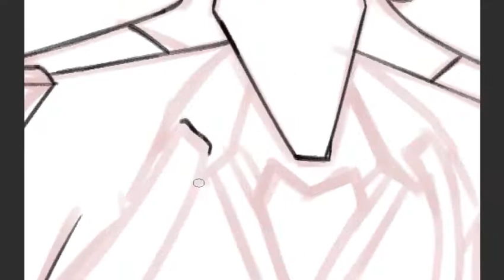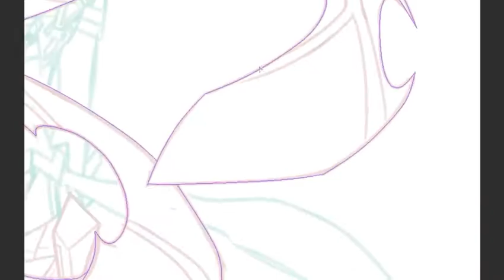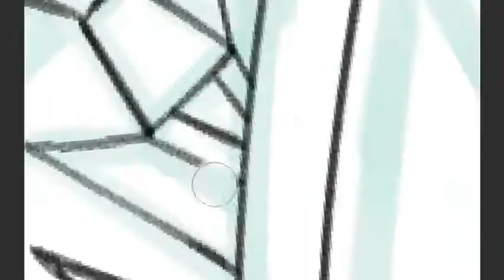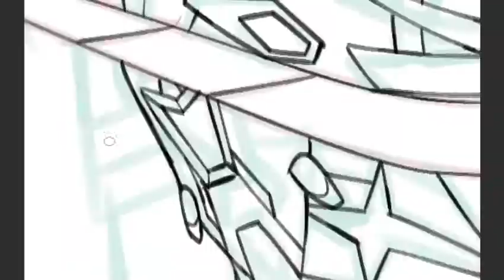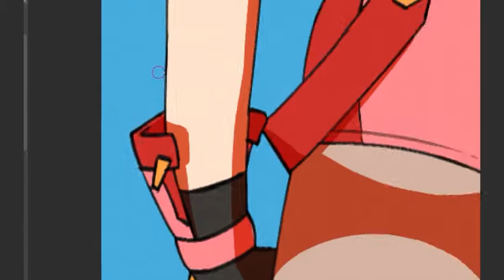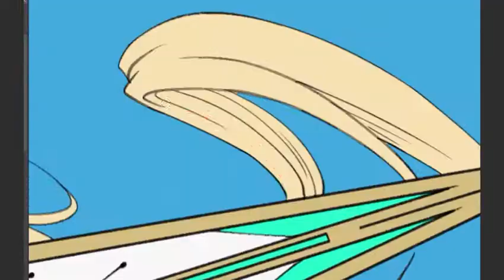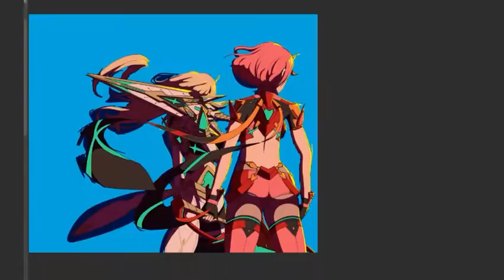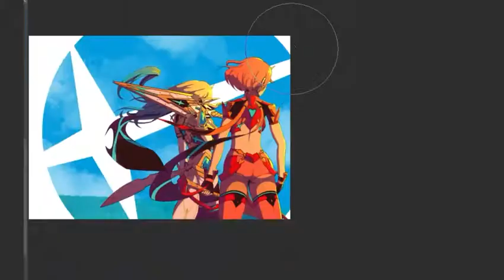Aegis - Xenoblade Chronicles 2 fanart [SPEEDPAINT]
Stamps
00:00 - Counterattack: Xenoblade Chronicles 2
04:28 - Incoming!: Xenoblade Chronicles 2
08:28 - You Will Recall Our Names: Xenoblade Chronicles 2
10:30 - Roaming the Wastes: Xenoblade Chronicles 2